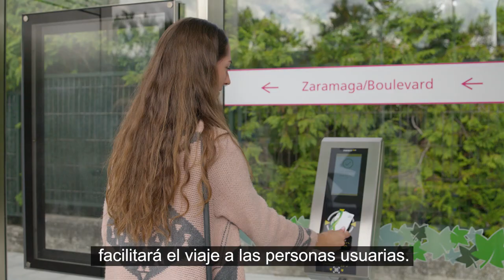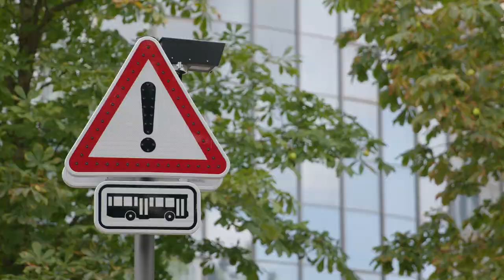BEI: cada día más cerca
El Bus Eléctrico Inteligente de VitoriaGasteiz cada vez está más cerca. Será más sostenible, accesible, innovador y seguro.